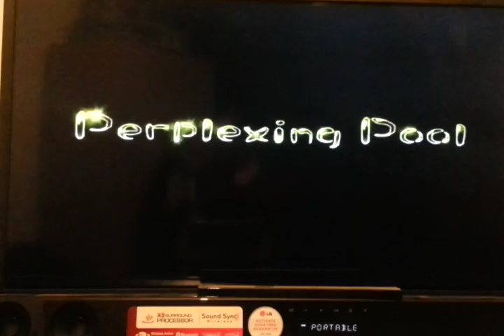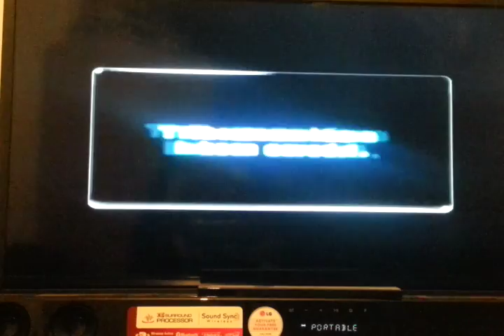Pikmin 2 Day 18 Part 1 Submerged Castle Part 1